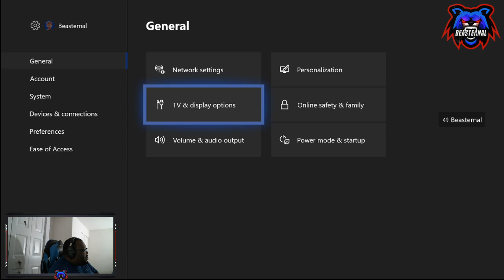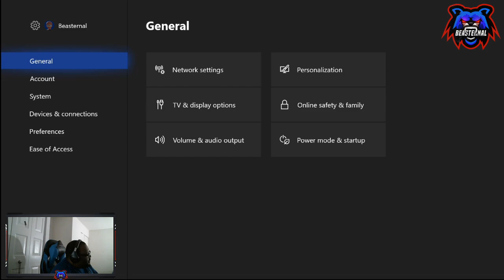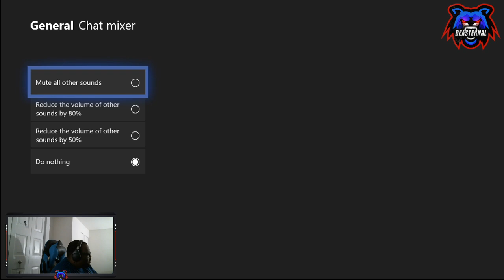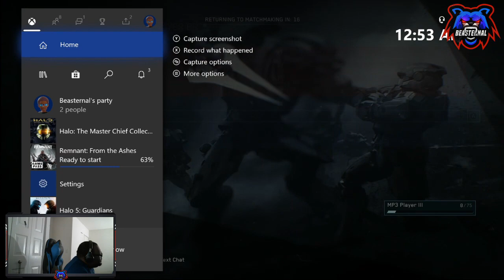Everybody Wang Chung Tonight!!!